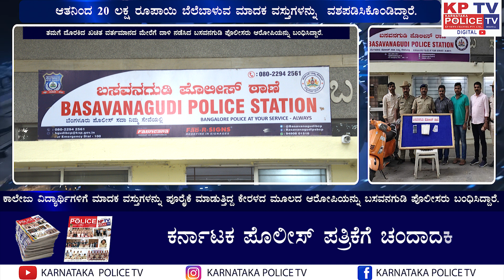ಕೇರಳದ ಮೂಲದ ಆರೋಪಿಯನ್ನು ಬಸವನಗುಡಿ ಪೊಲೀಸರು ಬಂಧಿಸಿದ್ದು 20 ಲಕ್ಷ ರೂಪಾಯಿ ಮಾದಕ ವಸ್ತು ವಶಪಡಿಸಿಕೊಂಡಿದ್ದಾರೆ.